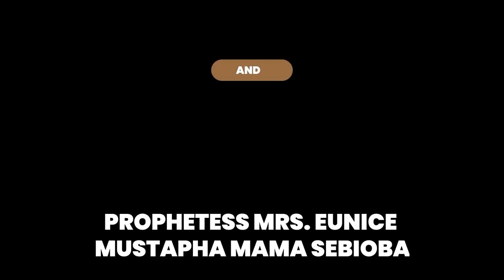IRI OWURO 27TH/ 03/ 2021